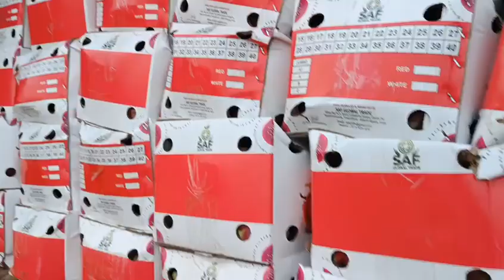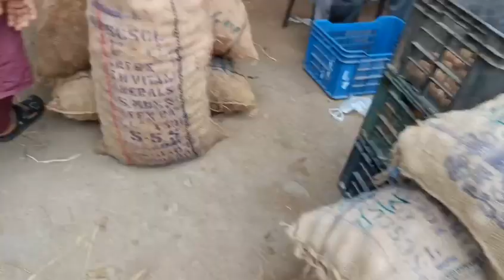##batasingaram fruit market Telangana## wholesale begest market### Ramoji Film City# Hyderabad ##